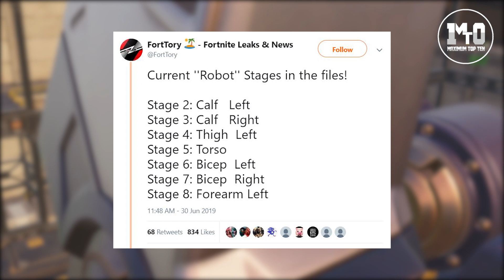ΤΟ ΡΟΜΠΟΤ ΕΜΦΑΝΙΣΤΗΚΕ ΣΤΟ PRESSURE PLANT!!! 🤖🚧🏗 - ΑΡΧΙΣΕ Η ΣΥΝΑΡΜΟΛΟΓΗΣΗ ΤΟΥ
MAXIMUM TOP 10 - ΤΟ ΡΟΜΠΟΤ ΕΜΦΑΝΙΣΤΗΚΕ ΣΤΟ PRESSURE PLANT!!! 🤖🚧🏗 - ΑΡΧΙΣΕ Η ΣΥΝΑΡΜΟΛΟΓΗΣΗ ΤΟΥ